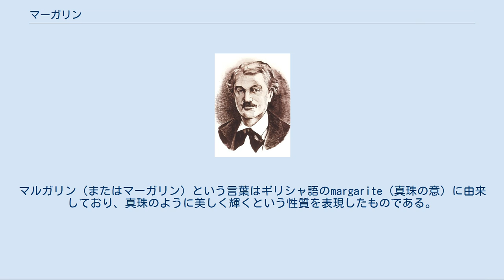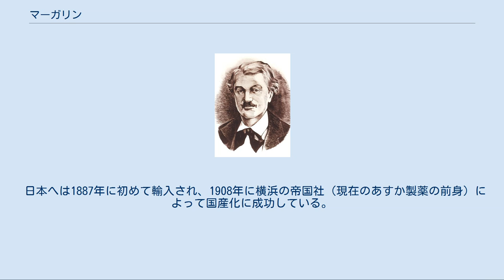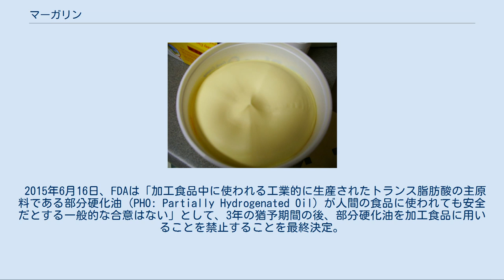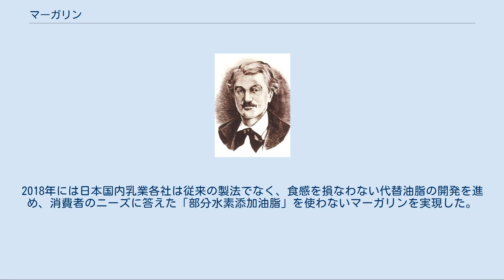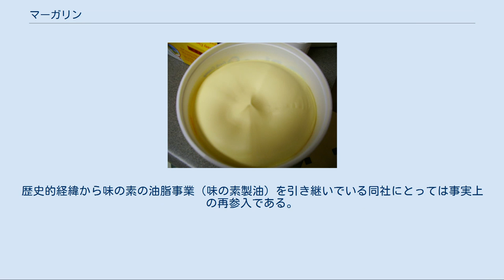マーガリン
マーガリン（英語: margarine）は、植物性または動物性の油脂を原料とし、バターに似せて作った加工食品である。
英語の発音はマージャリンに近い。
 元々バターが高価であることから、バターの代替としてつくられた食品。
日本ではかつては人造バターと呼ばれていたが、1952年11月にマーガリンに呼称を改めている。
 日本農林規格 (JAS) では、「マーガリン類」についての規格を定めており、これにはマーガリンとファットスプレッドが含まれる。
両者は主として油脂含有率によって区別され、油脂含有率が80%以上のものがマーガリン、80%未満のものをファットスプレッドと呼ぶ。
日本で家庭用のマーガリンとして販売されているものの多くはファットスプレッドである。
 バターやオリーブ・オイルのように、主にパンに塗って食べるために広く用いられる。
また、バターに比べ安価であることから、バターの代用品としてパンやケーキ、クッキー、アイスクリーム、チョコレートなど多くの食品の原材料として使われる。
バターは風味に優れるとされる一方、マーガリンにはあっさりした味わいがあるとされる。
バターや乳脂肪が添加され、バターに近い風味にされた製品もある。
 商品形態はプラスチックカップ、チューブ、ディスペンパックなどである。
 マーガリンは精製した油脂に発酵乳・食塩・ビタミン類などを加えて乳化し練り合わせた加工食品で、その製造過程において水素を分子に付加して（水素付加、水素化）、常温で固体にしている。
バターとの大きな違いは、バターの主原料は牛乳だがマーガリンの主原料は植物性・動物性の油脂である点である。
 植物油としては、大豆油、なたね油、コーン油、パーム油、ヤシ油、綿実油、ひまわり油などが使用されており、動物油としては、主に魚油や豚脂、牛脂などが使用されている。
以前は鯨の脂肪（鯨油）を用いた物も普及していた。
 日本ではJAS規格により、「マーガリン類」の中で油脂含有率が80%以上のものがマーガリン、80%未満がファットスプレッドと分類されている。
 イポリット・メージュ＝ムーリエ 名称としてのマーガリンは、1813年にフランスの化学者であるミシェル＝ウジェーヌ・シュヴルールが、動物性脂肪の研究からマルガリン酸を発見したことに遡る。
マルガリン（またはマーガリン）という言葉はギリシャ語のmargarite（真珠の意）に由来しており、真珠のように美しく輝くという性質を表現したものである。
 製品としてのマーガリンは、19世紀末に発明された。
1869年にナポレオン3世が軍用と民生用のためにバターの安価な代用品を募集したところ、フランス人のイポリット・メージュ＝ムーリエが牛脂に牛乳などを加え硬化したものを考案。
これは、オレオマーガリン（oleomargarine）という名前がつけられ、後に省略してマーガリンと呼ばれるようになった。
ムーリエの考案したマーガリンは公に採用され、その後1871年にオランダのアントニウス・ヨハネス・ユルゲンスが特許権を買収。
ユルゲンスはサミュエル・ファン・デン・ベルフと共にマーガリン・ユニを創業し、これは現在のユニリーバに繋がっていく。
 日本へは1887年に初めて輸入され、1908年に横浜の帝国社（現在のあすか製薬の前身）によって国産化に成功している。
 19世紀末に、ニッケル触媒を用いる水素添加反応が発見され、さらにこの反応により植物油が硬化すること（硬化油）が見出された。
20世紀に入るとこの硬化植物油を用いる“合成”マーガリンの製造が始められた。
第二次大戦中のアメリカでは牛脂等の逼迫から“合成”マーガリンが本格的に製造され、戦後はマーガリンといえば普通これを指すようになった。
近年問題となっているトランス脂肪酸は上記の水素添加反応によるものである。
 かつて植物油から作られるマーガリンは、動物性脂肪であるバターよりも健康に良いというような印象が持たれていた。
しかし近年では逆に、マーガリンに含まれるトランス脂肪酸が健康被害を与える可能性が指摘されている。
トランス脂肪酸は心臓疾患などの一因である可能性が指摘されており、米国では既に食品中に含まれるトランス脂肪酸の量の表示義務や使用規制が行われている。
 WHO / FAOの2003年のレポートで、トランス脂肪酸は心臓疾患のリスク増加との強い関連が報告され、また摂取量は全カロリーの1%未満にするよう勧告されている。
トランス脂肪酸の摂取量の増加に伴って認知機能が低下しているこ...